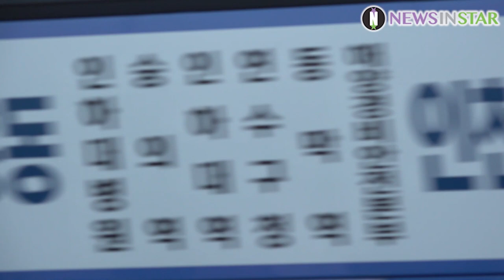[스타 영상] 에이스(A.C.E), 이른 오전 출국에도 멋스러운 비주얼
30일 오전 인천광역시 중구에 위치한 인천국제공항 제2터미널에서 그룹 에이스(A.C.E)가 해외 일정 차 시카고로 출국하고 있다.